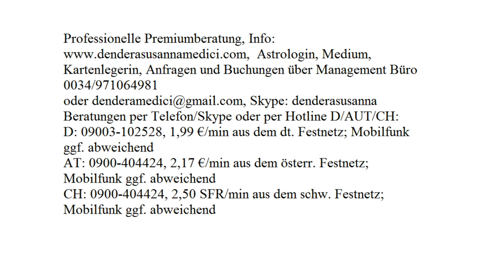Tagestarot - Tagesenergie: 30.10.2017